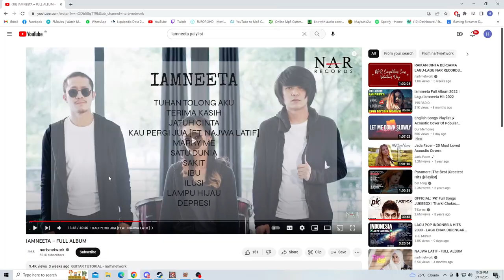Rainbow RO 7vs7 11-3-23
UNCUT video of 7vs7

Server : Battle For Midgard
Hosting: Singapore [SEA]
Proxies: Singapore ,Los Angeles 1 , Los Angeles 2, Philippines
Episode: Hugel 10.4 [Progressive]
Max Level : 99/70  [Transcendent]
Pre - Renewal
Base Experience Rate: 30x
Job Experience Rate: 30x
Normal Drop Rate: 10x
Normal Card Drop Rate : 20x
MVP Drops: 1x
MVP  and Mini Cards : Disabled
Max Attack Speed : 190
Max Base Stats: 99
Solo Pack

Rainbow Guild

Clown : K7 Kazuya (Apek)
Paladin : SeeYouInStockholm (Mao)
Gypsy : SeeYouInBucharest (Sx)
Professor : Dewi (Apen)
High Wizard : Aurora (Woom)
High Priest : RaySplashx (Raymond)
Champion : Vyse (Ajek)